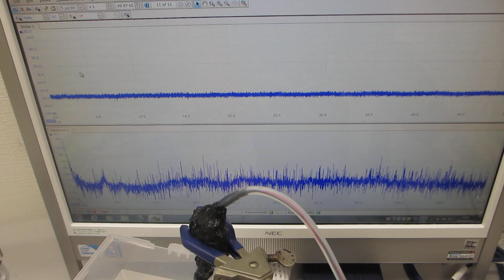樹脂容器を利用した、メガヘルツの超音波システムーー超音波発振制御技術の応用ーー（超音波システム研究所）